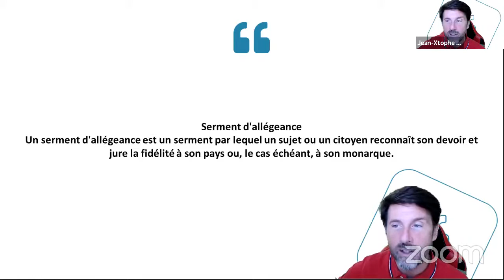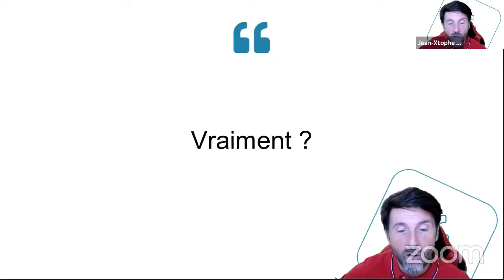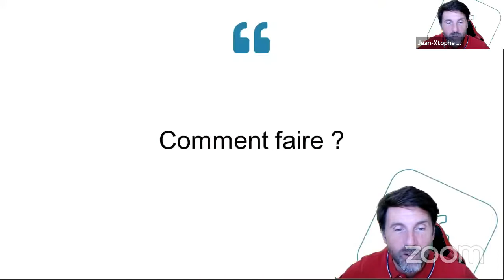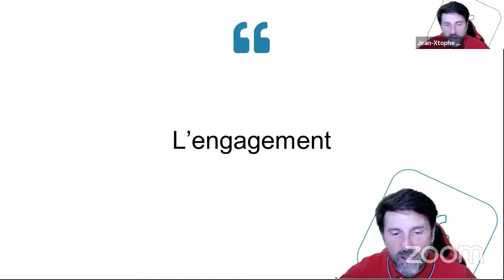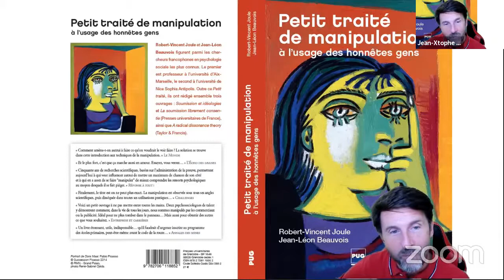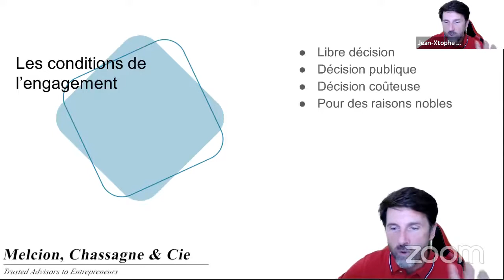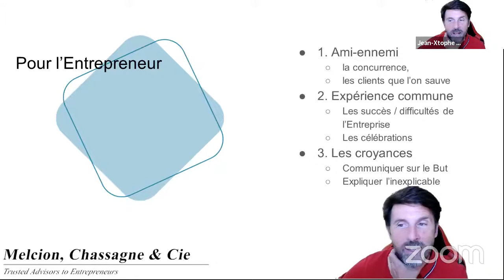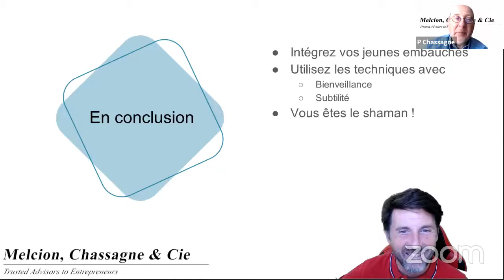Comment favoriser l'engagement de ses nouveaux collaborateurs ? | Management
Chroniques pour Entrepreneurs n°63 du 3 septembre 2021

Tous les vendredis à 10h30, depuis le début de la crise du COVID 19, les conseillers de Melcion, Chassagne & Cie organisent un zoom d’une heure ouvert à tous les Entrepreneurs francophones.